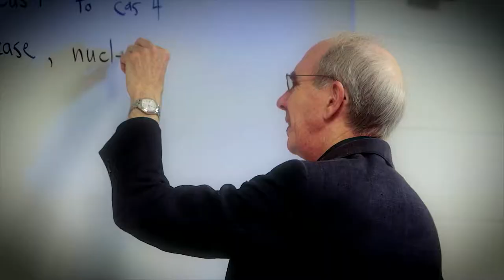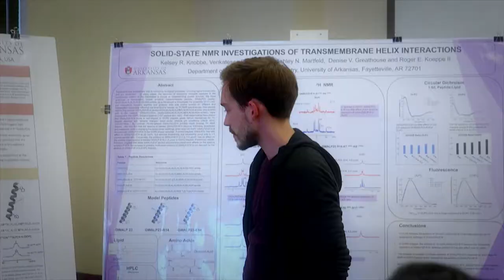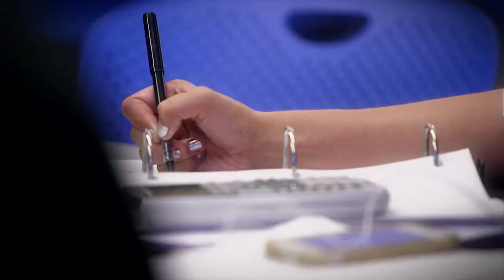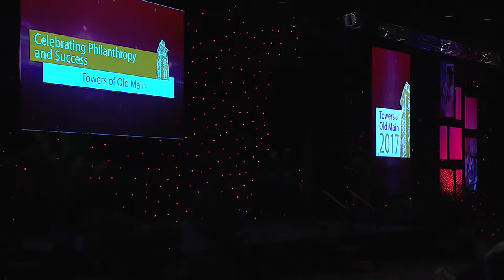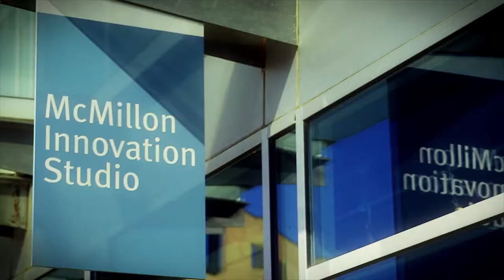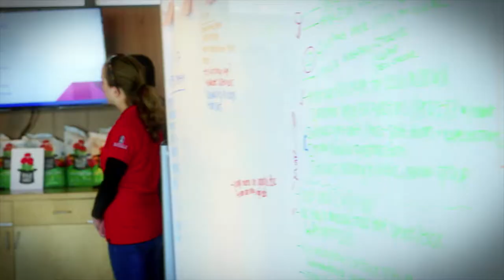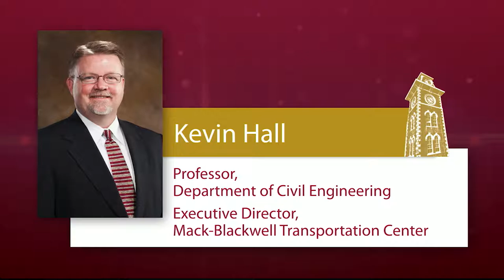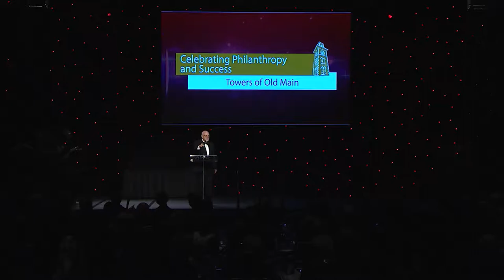UofA Towers Event